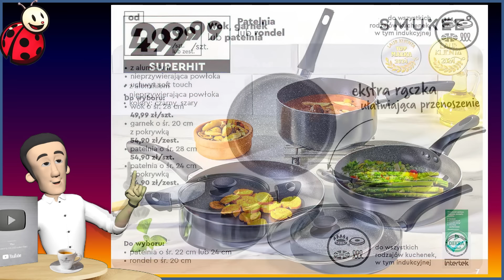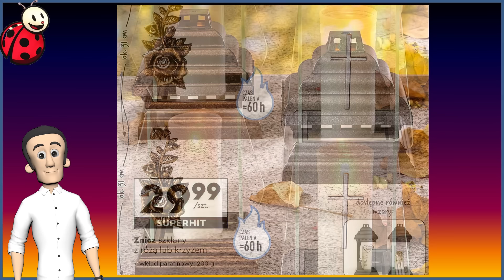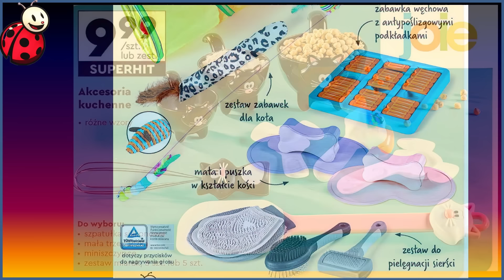𝐁𝐈𝐄𝐃𝐑𝐎𝐍𝐊𝐀 🐞 Gazetka Promocyjna Od Poniedziałku 23.09.2024. | Okazje Tygodnia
POLUB NAS na Facebooku i bądź na bieżąco